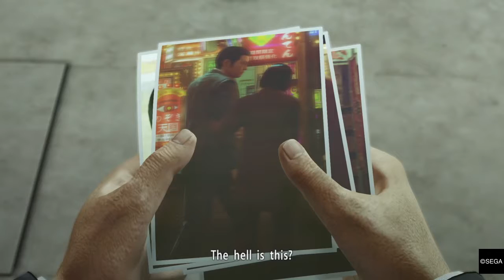Lancrin plays Yakuza Zero part 75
Chapter 7 A Dark Escape
Chapter 8 Tug of War

Substories 59 Postcard Rookie - Majima END
Substories 60 Postcard Pro - Majima END
Substories 61 Postcard Master - Majima END